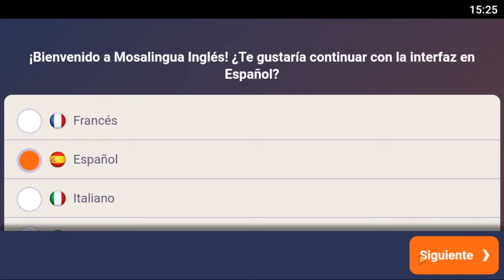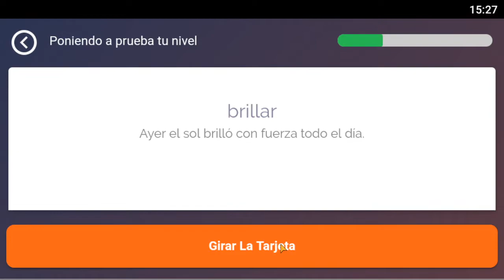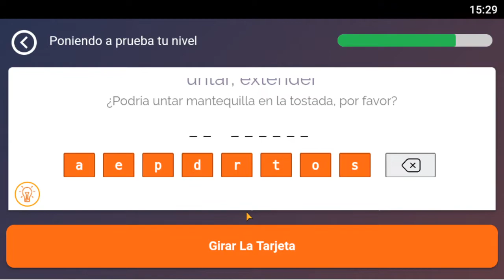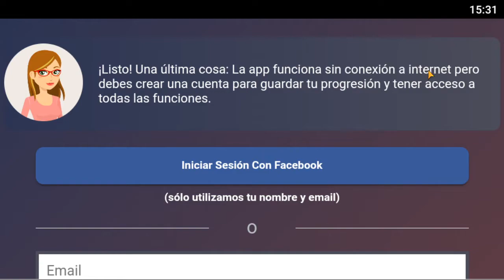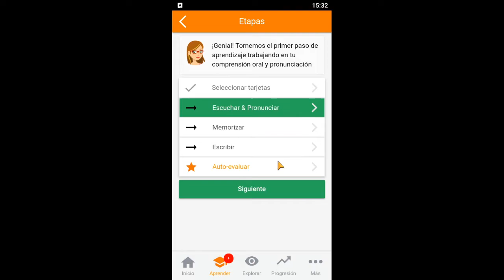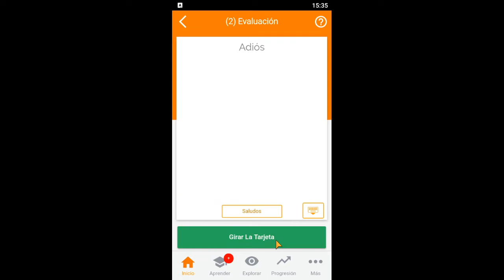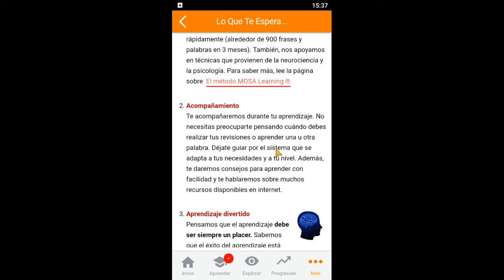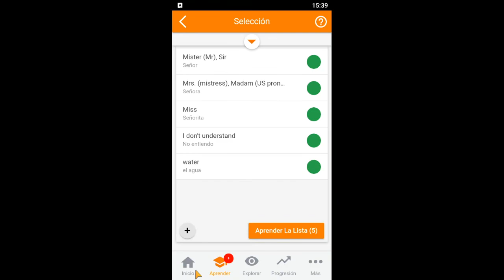Probando y Opinión de Mosalingua Inglés Pr